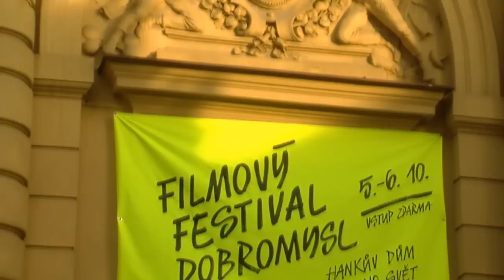Filmový festival Dobromysl - Robert Baliński